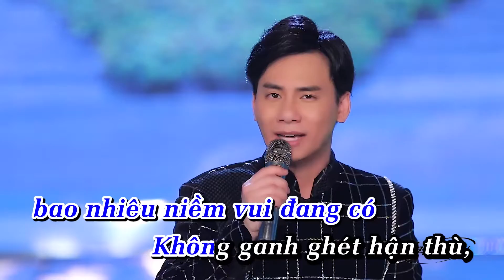Karaoke Cát Bụi Cuộc Đời | Ngọc Châu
Bài hát: Karaoke Cát Bụi Cuộc Đời
Ca sĩ: Ngọc Châu

Trang nhà dành cho những khán giả yêu Bolero!
Ngọc Châu tên thật: Phan Ngọc Châu
Sinh ra và lớn lên tại Nha Trang - Khánh Hoà.
Đam mê ca hát từ nhỏ và có năng khiếu trời cho với chất giọng ngọt ngào, sâu lắng, chất chứa nhiều cảm xúc.
Ngọc Châu đạt giải Nhất tiếng hát Phát Thanh truyền hình Khánh Hoà 2003 ( dòng nhạc Quê hương trữ tình), khi đó học lớp 11.
Hiện Ngọc Châu đang định cư tại California, Hoa Kỳ.